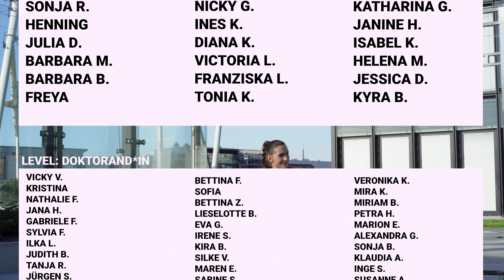Barre & Beats 20 🥳🎶 Power dich aus zu Club-Musik!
Barre & Beats ist unser heutiges Thema. Lass dich von der Musik leiten, fühl den Beat! Wir haben 19 Übungen vor uns, die wir jeweils eine Minute lang machen. Die Übungen sind schnell. Für dich zu schnell? Dann arbeite doch erst einmal langsamer und schau, wie du dich fühlst. Vielleicht magst du irgendwann das Tempo anziehen. :-)
Es ist ein Ganzkörper-Workout. Danach solltest du dich gut gekräftigt und auch ein bisschen außer Atem fühlen. ;-)

0:00 Intro
0:37 Workout
21:33 Outro / Patreon-Credits